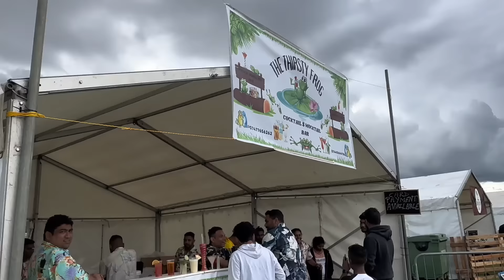Goa Day 2023 UK | Goa Day London Cranford | 26 August 2023 Vlog ~ Latest Konkani Songs 2023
Todays Vlog is about attending the Amazing Goa Day!
Goan Cultural Festival 2023

Konkani toast song